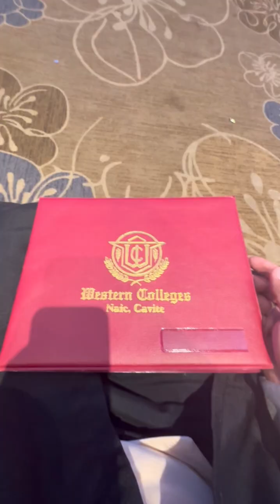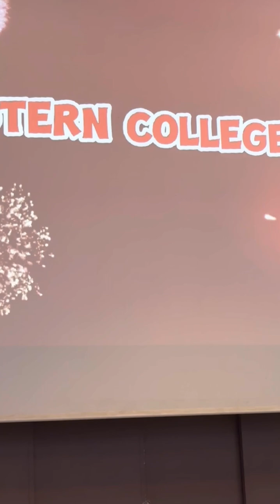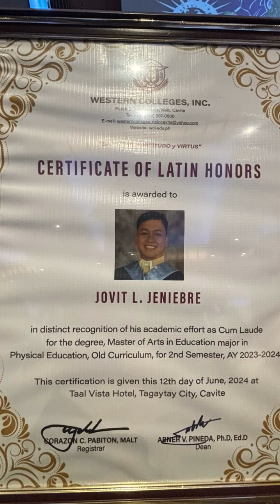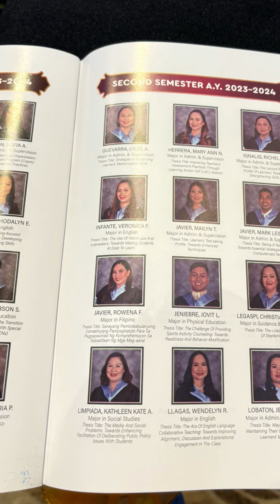Graduation Ceremony MAEd-PE SY 2023-24